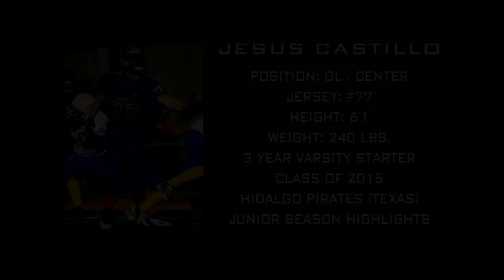Hidalgo Pirates OL #77 Jesus Castillo (Junior Highlights)